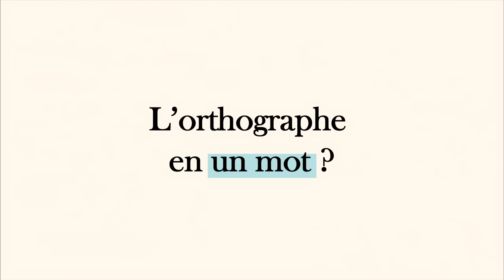Témoignages d'apprenants - Pourquoi se former avec OrthographIQ ?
Découvrez les témoignages des apprenants OrthographIQ !

L'orthographe peut être un frein dans le monde professionnel comme dans notre vie personnelle :
des mails avec des fautes qui nous pénalisent auprès des clients,
des sms écrits rapidement qui récoltent des remarques de nos proches...

Chez OrthographIQ, nous pensons que se former en orthographe est une compétence professionnelle, essentielle pour la confiance en soi et la productivité en entreprise !

Rejoignez ceux qui ont fait le choix d'écrire sans fautes ;)